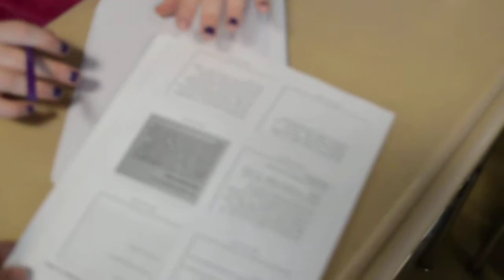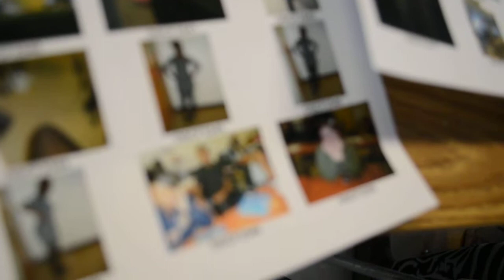PAL Project at Fowler High School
Syracuse University's Steve Mahan and mentors join Adam Lutwin's 10th grade English class at Fowler High School.  The Photo and Literacy (PAL) Project combines creative writing and photography, providing students with multiple avenues for literacy and multimodal expression!